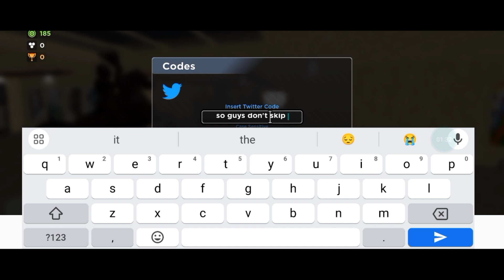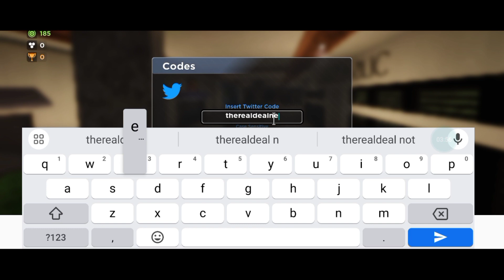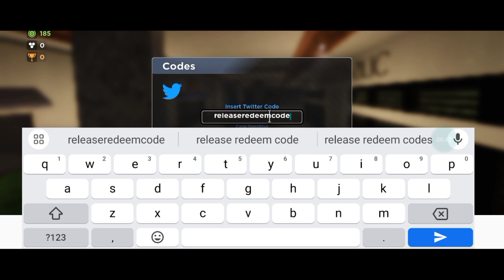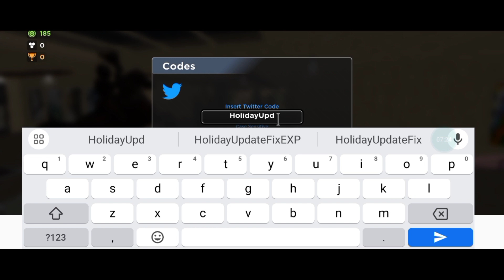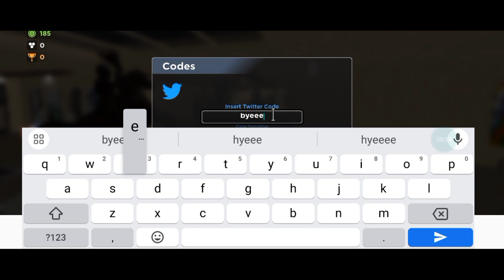*NEW* ALL WORKING CODES FOR EVADE IN 2024 - ROBLOX EVADE CODES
In today's video I show you guys an updated list of all working codes for evade in 2024! Make sure you watch till the end and enjoy

1- evade codes
2- roblox evade codes
3- roblox evade codes 2024
4- roblox evade new update
5- all working codes for evade